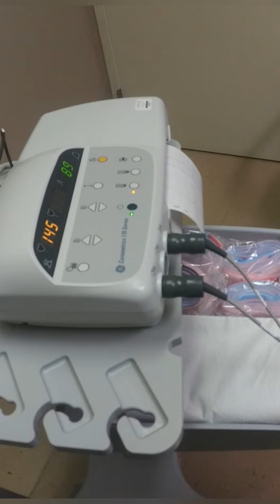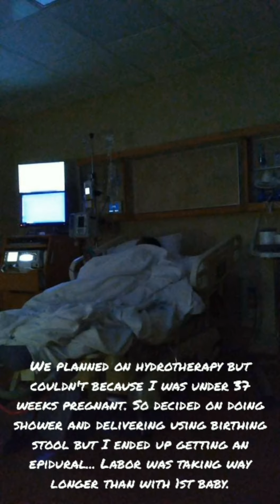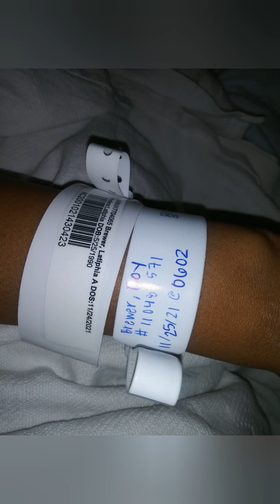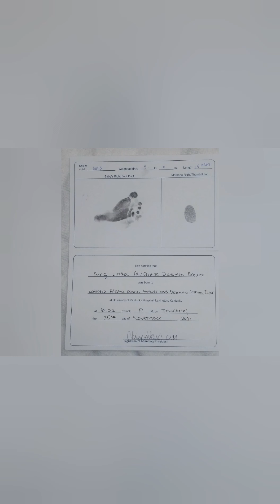Labor & Delivery: The Birth of King Lakai👑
The birth of my newest addition after 12 years!

Wanted to do a live birthing video but the hospital where I delivered would not allow us to record but would allow pictures to be taken so my kids Dad took pictures throughout the entire birthing process and he literally captured everything.

Photos put into video and edits made using the free Video.Guru app.